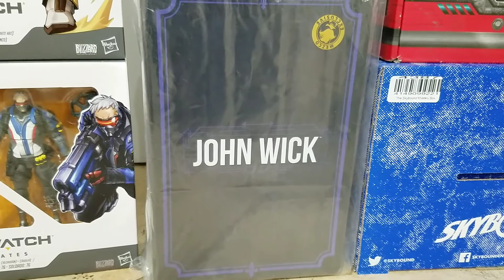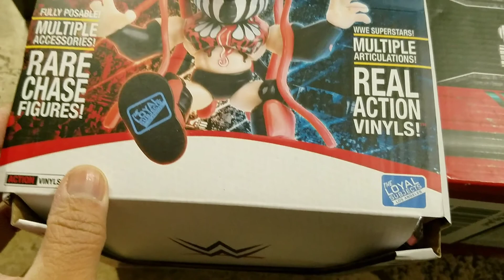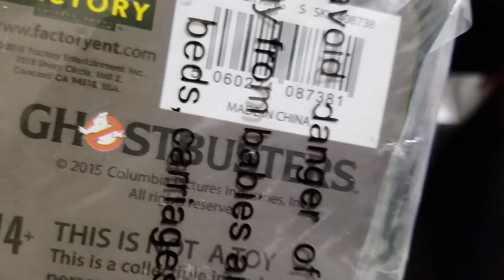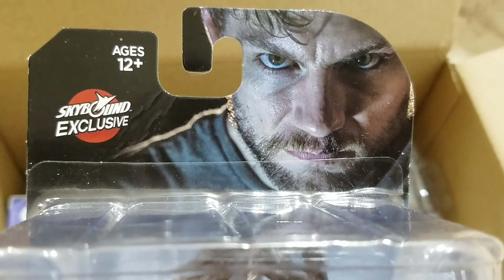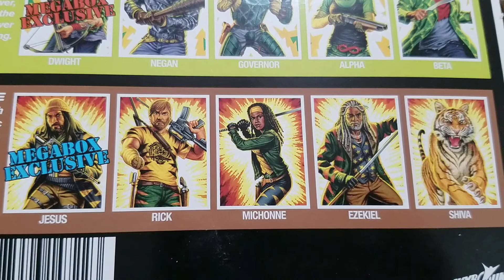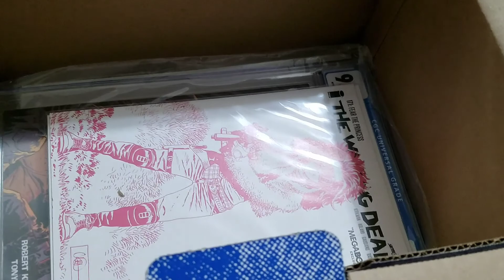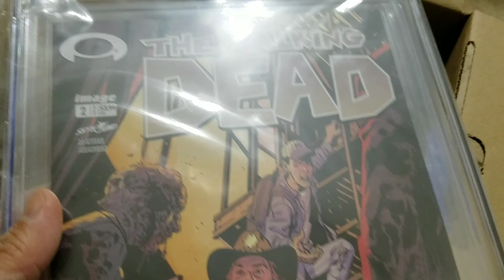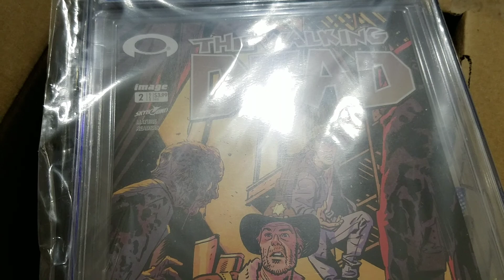Super Extra Hook Up Haul Mezco, Overwatch, Loot Boxes & More Goodies RAOK From The Bro Rexflexall69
It's like another Christmas/Birthday hook up from the bro Chris Rexflexall69!!!